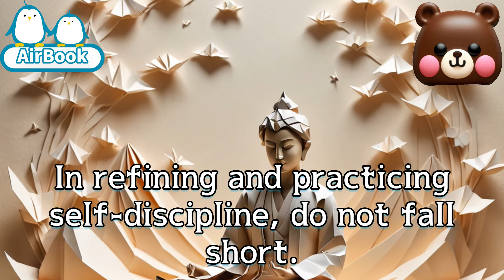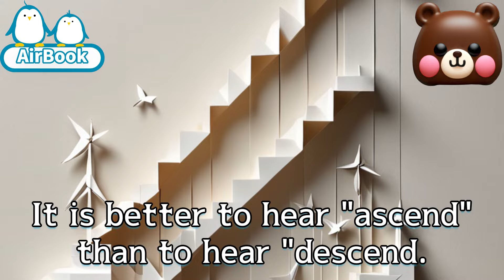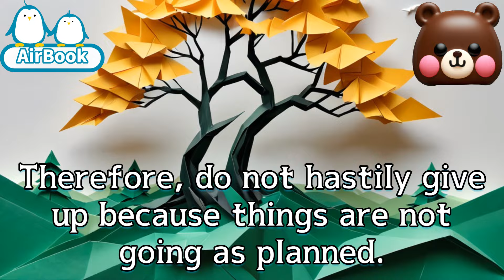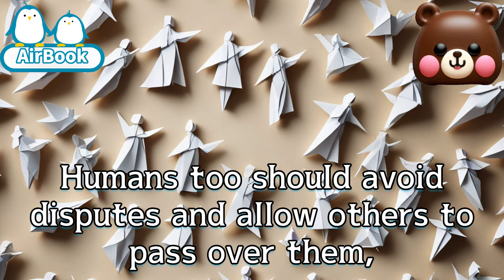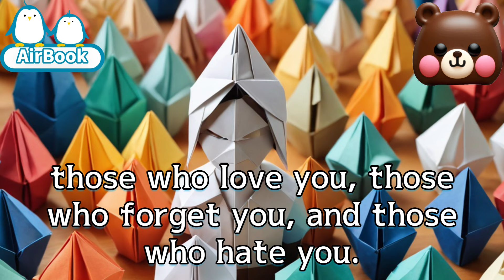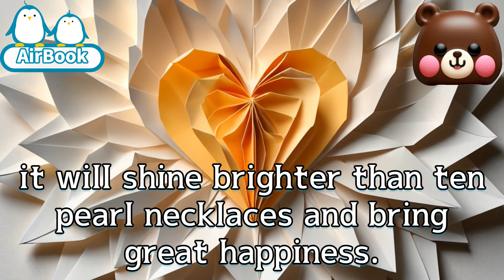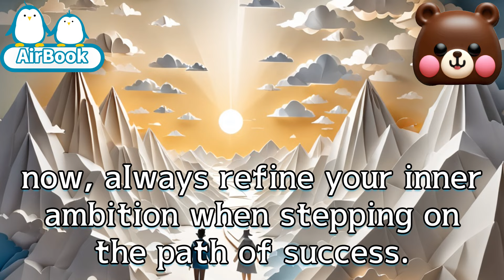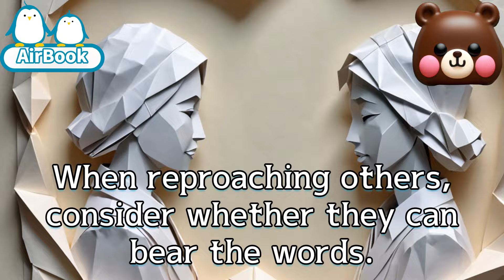The Importance of Choosing Friends Carefully and Valuing Relationships | Wisdom of life | AirBook